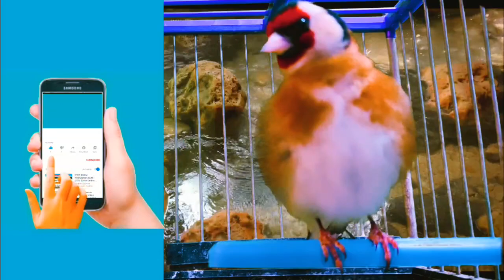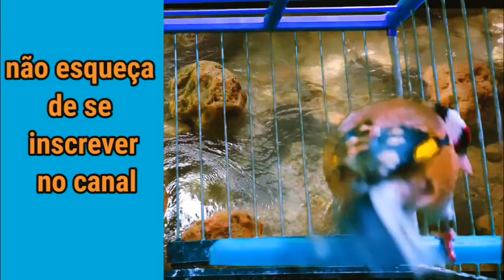The finest goldfinch chirps and songs for listening and training birds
finest goldfinch chirps and songs for listening and training birds goldfinch's song are explored revealing the fascinating connection between its melodies and its motivational state. The video delves into the science behind this avian symphony explaining how goldfinch song can be a powerful indicator of their overall well-being

📢 Link to ► Financial support 💵 Let us continue to provide everything new